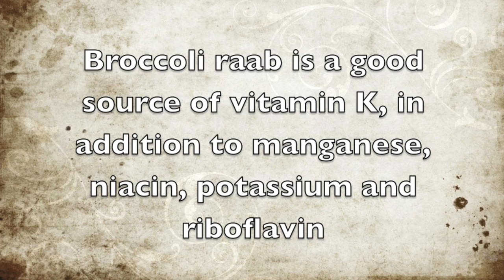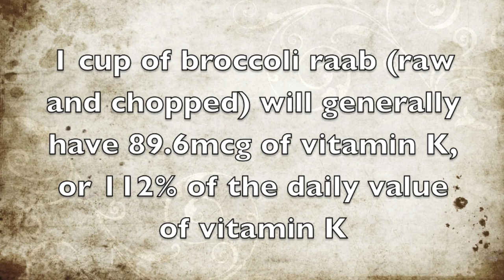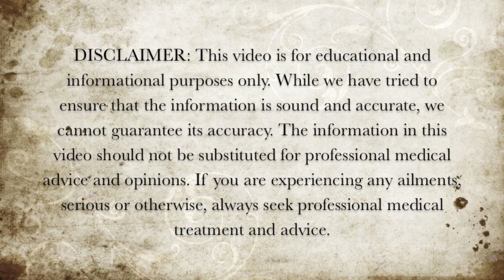Foods Rich in Vitamin K - Broccoli Raab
Here is some information about the vitamin K properties of broccoli raab.